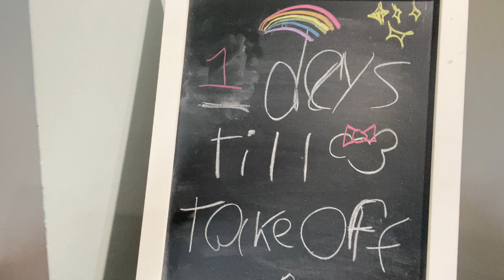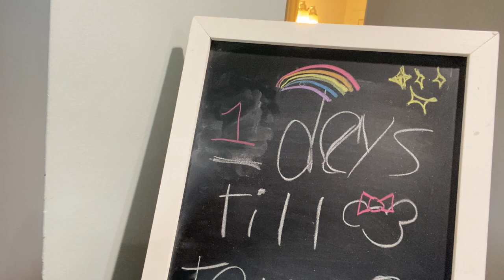Packing for VACATION | Ryan's new HAIR cut | Katie has had ENOUGH of Brennan